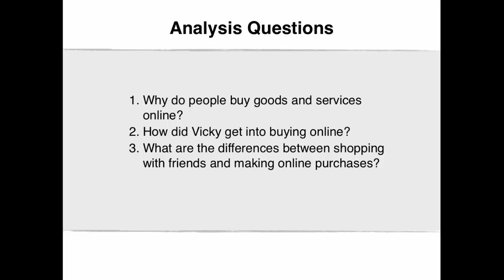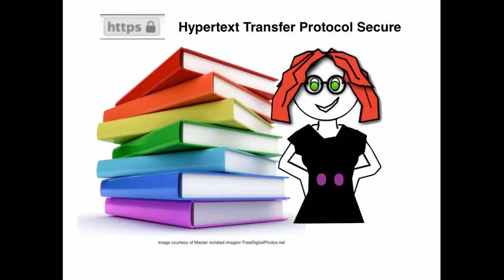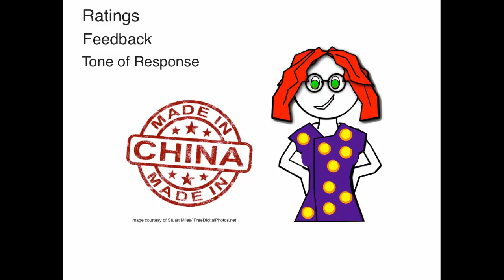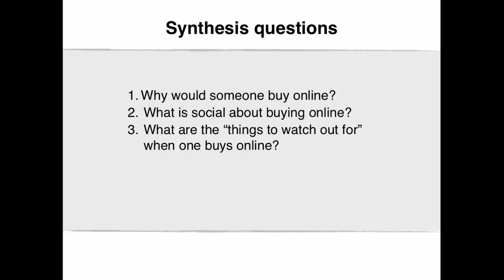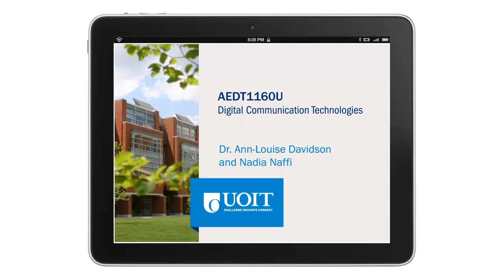VidClip 6.1 Buying Socially Online